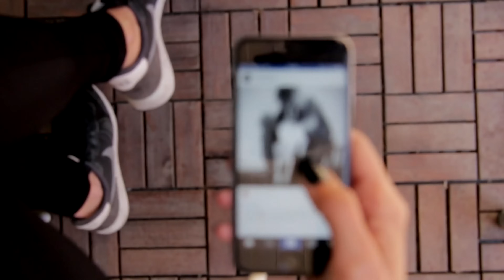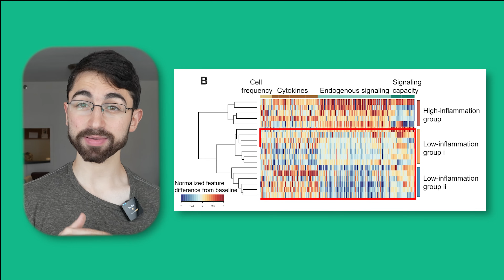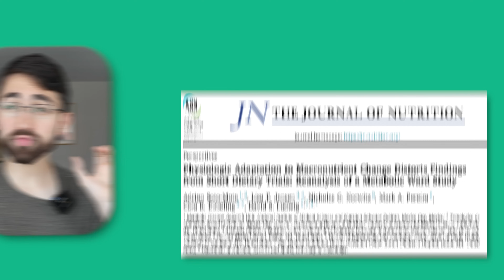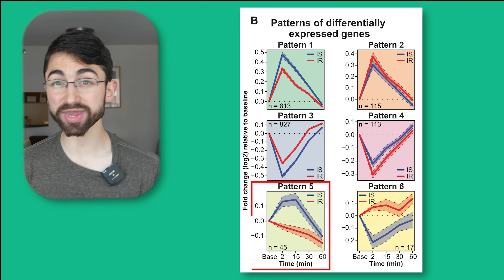Surprisingly Sensible Truths About Metabolism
Chapters
0:00 – Introduction
0:58 – 1. Physiology does not care about cut points
2:00 – 2. Ketogenic diet is not defined by a specific carb intake
4:03 – 3. Biology isn’t about balance, it’s about cycles
5:02 – 4. There is no one best human diet
6:46 – 5. Metabolic adaptation takes time
8:40 – 6. You can’t target a biomarker in isolation
10:02 – 7. Metabolic context matters